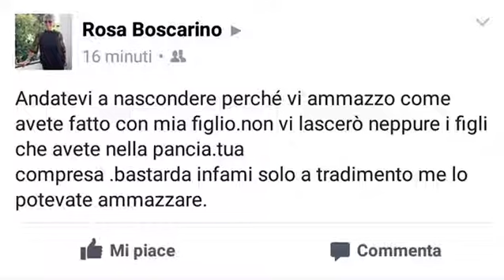Priolo, tre fermi per omicidio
di Damiano Scala